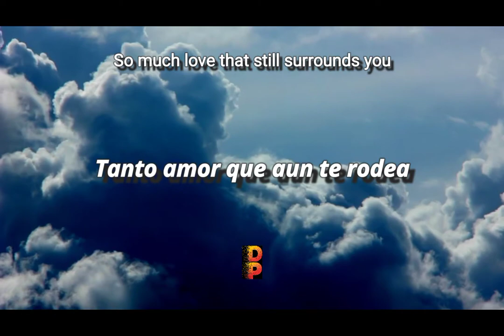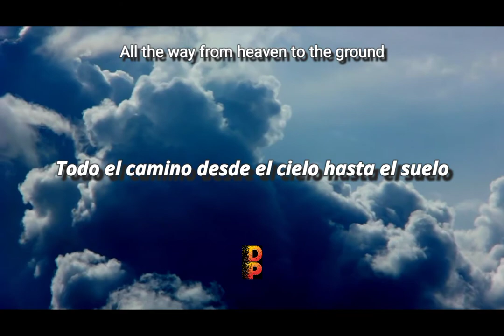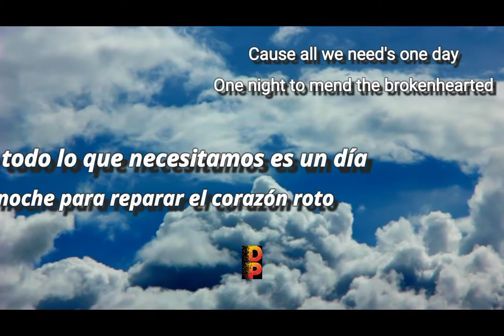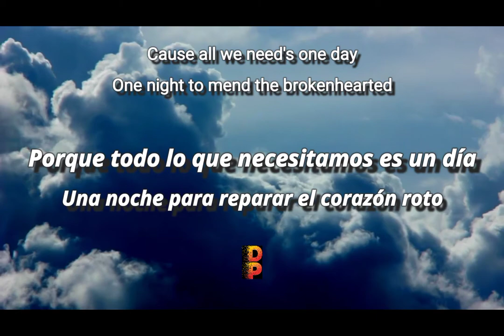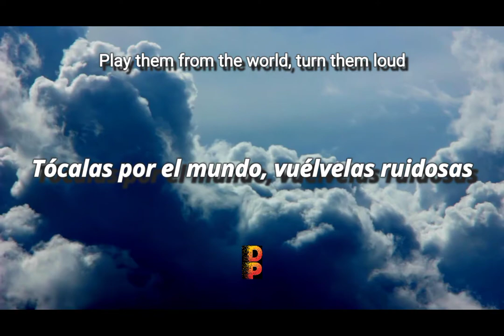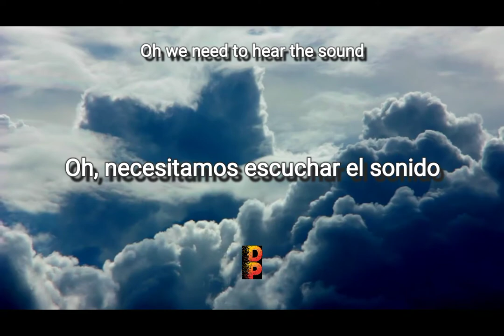🔹️[Letra//Lyrics] Tim Loren ft. Robbie Rosen - Notes To Heaven (v1) // SUB ESPAÑOL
🎶 [Letra//Lyrics] Tim Loren ft. Robbie Rosen - Notes To Heaven // SUB ESPAÑOL

Tim Loren - Notes to Heaven (feat. Robbie Rosen) [Sub Español]🔊
📲 DP- Lyrics Spanish/Redes :
 🔊Lyrics📝
⨠ Can't go ten more days without you
A story burned much faster than light
So much love that still surrounds you
We'll always keep your memory alive
Wish we could meet somewhere in Stockholm where the music started
Cause all we need's one day, one night to mend the brokenhearted
Holdin' onto every single world you left behind for us
Before the colors faded away and pressure turned life grey
Hey brother
Thanks for the better days
I wanna hear your notes ring out
All the way from heaven to the ground
Oh we need to hear the sound
Of your notes from heaven send them down
Play them from the world, turn them loud
Send your notes from heaven down
To let us know you are alright now
Your silhouettes will shine forever
Can't you hear your melodies?
Every gold embroidered meassure
Lift our spirits, set us free